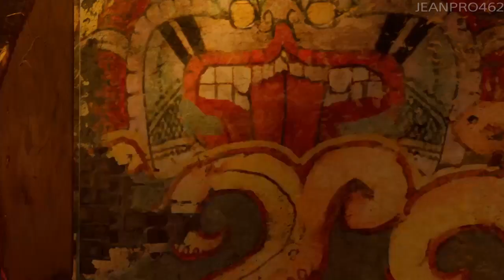Shadow of the Tomb Raider : Let's Play #6 : Rébellion active et le dernier empereur (garde serpent)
Rébellion active
0:00 - Retournez à la maison d'Unuratu
0:33- Trouvez la grotte des rebelles
2:54 - Rencontrez Etzli dans le quartier supérieur
7:47 - Entrez dans le temple de Kukulkan
16:46 - Entrez dans la cellule d'Unuratu

Le dernier empereur
29:25 - Explorez le tombeau de Sinchi Chiqa
33:17 - Éliminez les guerriers sectateurs
34:20 - Trouvez Jonah